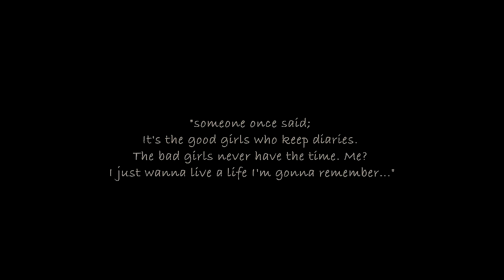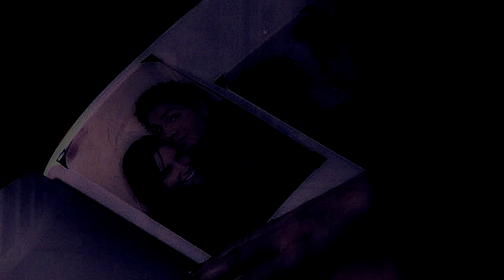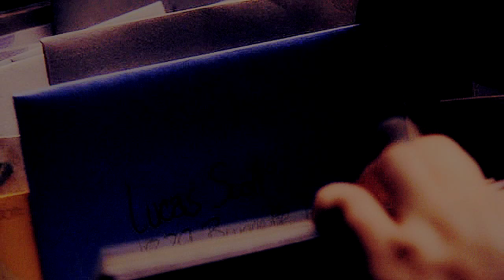brooke davis (& lucas scott) || girl that I used to know [bfv]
Watch in 720, if you can!

"...because I know what it feels like to have your heart broken..."

as some of you may remember I uploaded preview for this video a few months ago. and truth be told back then it supposed to be totally different from this final version, but somewhere along the way I've lost the inspiration and I just couldn't finish it. until now.
These past few days I was thinking of who I should vid for the first round of Jenn's contest, because honestly I feel like a lot of oth charecters at the same time more or less and I wasn't able to make a choice...and then I just decided to show my common life experience with my beloved BDavis. And I must say that this vid turned out way too personal, so please all the leyton fans and those of you out there who just doesn't like Brooke, please think twice before you put the dislike, this time it's not just BL's story.